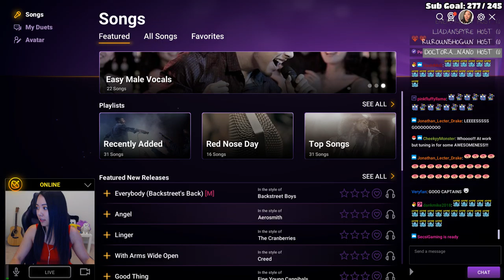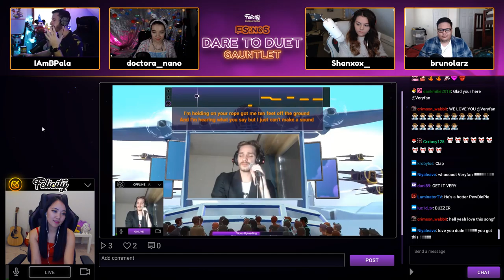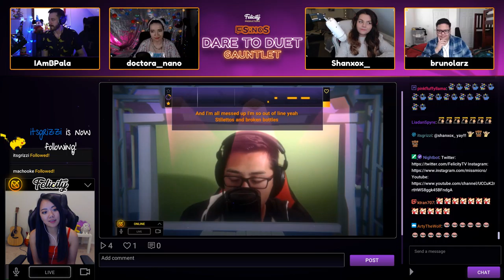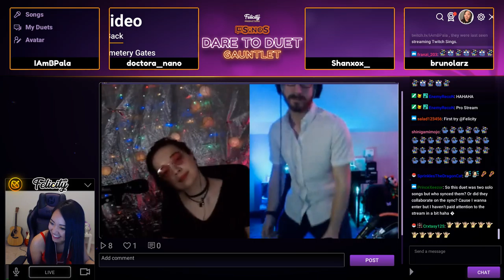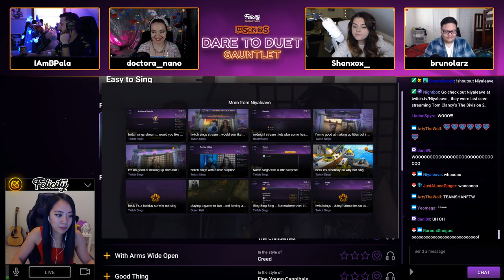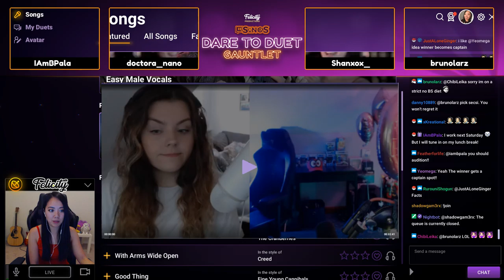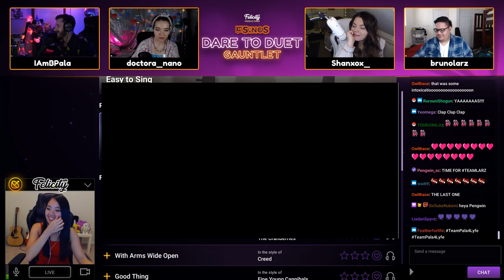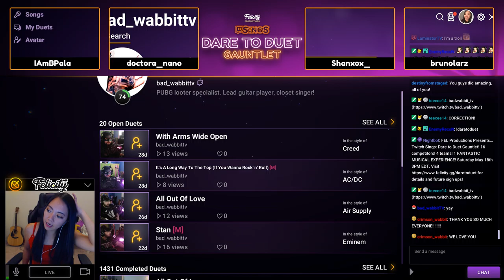First ever Dare to Duet Gauntlet - Full VOD - May 18, 2019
This is the full VOD from our first Dare to Duet Gauntlet, a duet competition via the TwitchSings game on Twitch.tv.

We created and planned the entire show in just one week. Huge shoutouts to my entire team for all the hard work for this major accomplishment - Teecee14, ArctycFox, EnemyRecon.

Big thanks to the captains and contestants for the time, patience, and dedication for sticking through the entire over 6 hour competition. You all have such engaging and charming personalities, and each of you are so talented in your own unique ways.

SPOILER ALERT

Congrats to the winning team, Team doctora_nano - MajorBSTV and bad_wabbittv with their spectacular performance of Bohemian Rhapsody.